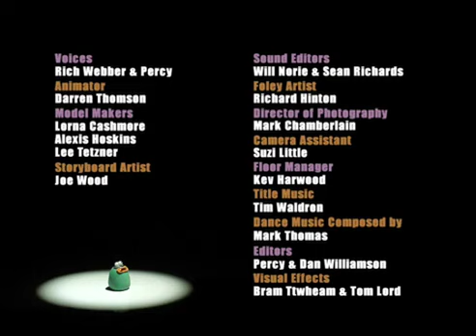Riverdance | Purple and Brown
Purple and Brown showcase their Riverdance skills by doing an Irish jig in this Nickelodeon short!

PurpleAndBrown is a stop frame animation show created by multi Bafta Award winning freelance animation creative and director Rich Webber and produced with Aardman animations for Nickelodeon.

Watch all your favorite Nickelodeon shows on ParamountPlus!

Credits:

Voices: Rich Webber & Mick Percival
Animator: Darren Thomson
Model makers: Lorna Cashmore, Alexis Hoskins, Lee Tetzner
Story Artist: Joe Wood
Sound editors: Will Norie, Sean Richards
D O P: Mark Chamberlain
Camera assistant: Suzie Little
Floor Manager: Kev Harwood
Title Music: Tim Waldron
Dance music composed by: Mark Thomas
Editors: Mick Percival and Dan Williamson
Visual effects: Bram Ttwheam and Tom Lord
Sound Mix: Chris Domaille
Online editor: Franz Ketterer
Executive Producers: Howard Litton, Miles Bullough, David Sproxton, Peter Lord
Producer: Helen Argo
Series Producer: Jacquiline White
Created, written and directed by: Rich Webber